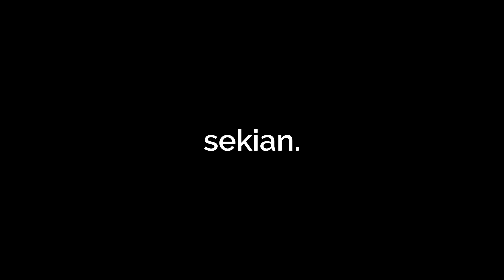PSU UNIVERSITAS AMIKOM YOGYAKARTA!!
Video tentang PSU (Pelatihan Super Unggul) Universitas Amikom Yogyakarta, Sebagai bagian dari komponen penilaian akhir mata kuliah Etika profesi.
Saya Dwi Candra Setiawan dengan NIM 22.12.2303, Mahasiswa Universitas Amikom Yogyakarta, Fakultas Ilmu Komputer, Program Studi S1 Sistem Informasi.
sekian.
semoga bermanfaat.